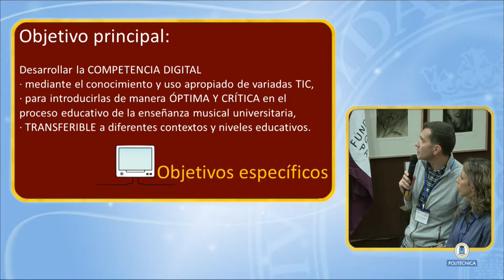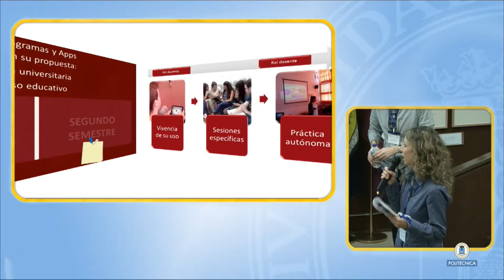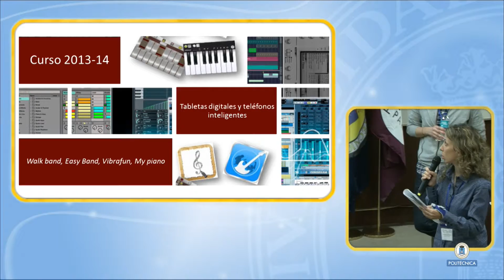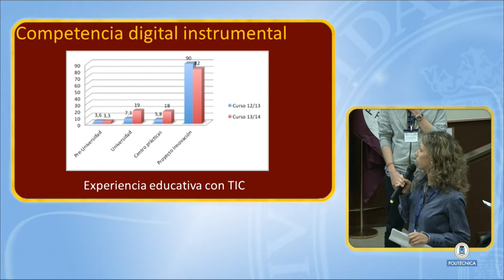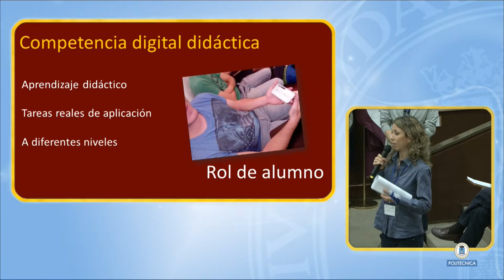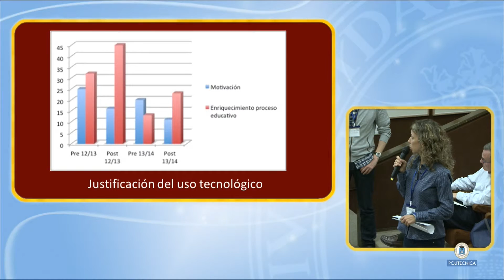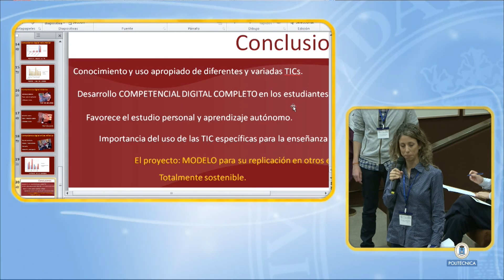CINAIC 2015: 37 Competencia digital y TIC musicales en la formación inicial docente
"Conferenciante: Rosa Maria Serrano y Óscar Casanova
Título: Competencia digital y TIC musicales en la formación inicial docente CONGRESO INTERNACIONAL SOBRE APRENDIZAJE, INNOVACIÓN Y COMPETITIVIDAD.